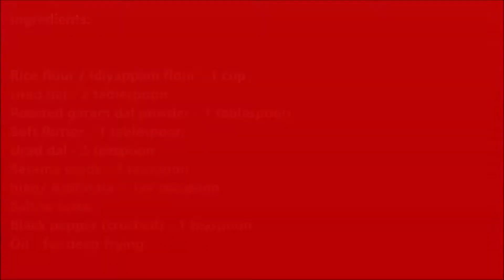pepper thattai - Pepper Nippatu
milagu thattai is so famous and flavourful snack.